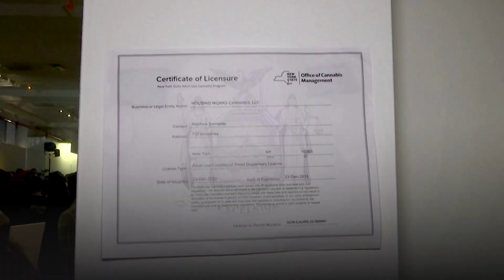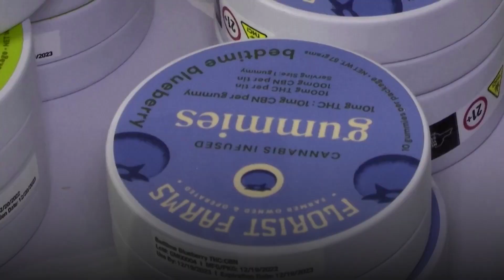New York's first legal recreational marijuana shop opens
The first legal marijuana store in New York opened to the public on Thursday (December 29), more than a year after the state legalized the drug and amid delays in setting up the legal market in a way that seeks to benefit people previously arrested for marijuana crimes. | Reuters